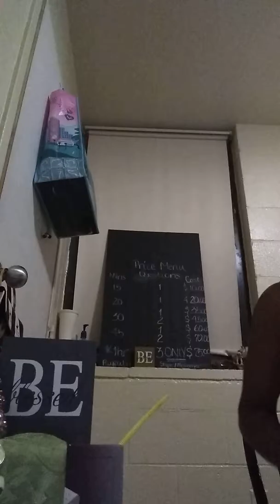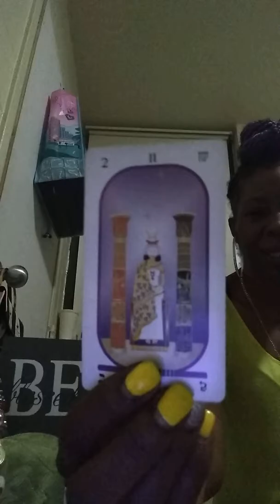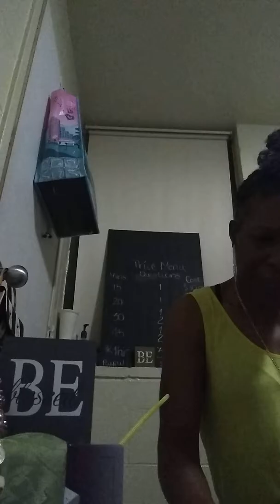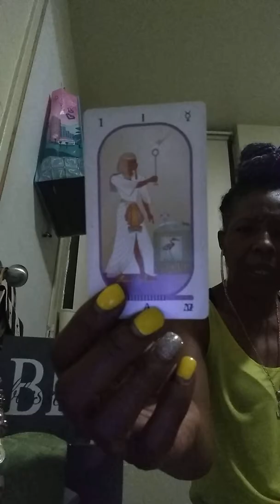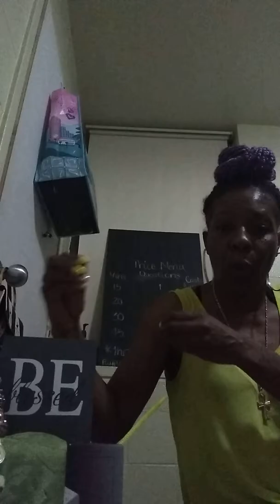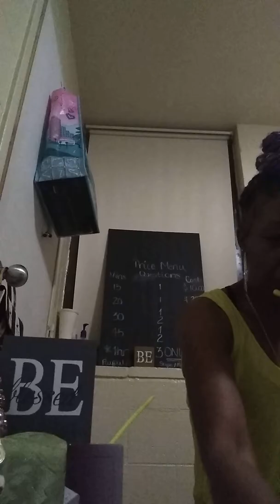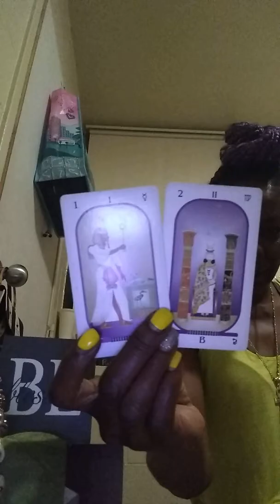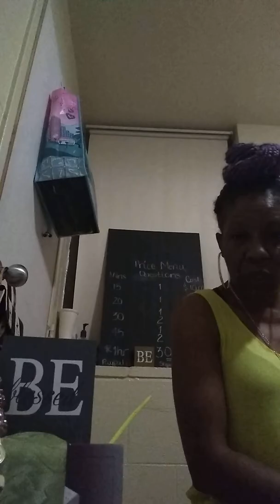SPEARITUAL VIBES TAROT: YO' MONEY Reading for AIR SIGNS (Gemini Libra Aquarius) Week of 5/29-5/25/19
YO' MONEY READING FOR AIR SIGNS (Gemini Libra Aquarius) for the WEEK OF May 19th - 25th 2019

Personal Readings can be conducted from FB messenger/ streamed Live on IG  / Skype or by an uploaded video . If you are in the Nashville area you can schedule a face to face appointment at a convenient & reasonable location.

Also if you're in the Nashville area ask me how you can hold a TAROT PARTY and receive a FREE HOSTESS GIFT!🤗

Now on to Spearitual Vibes Tarot ..

Hotep! Ashe & 1❤️